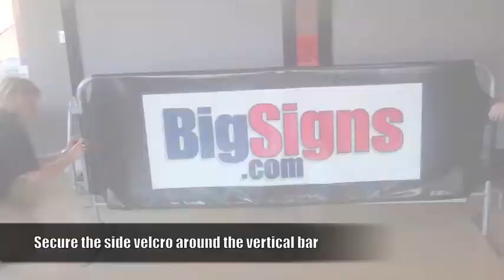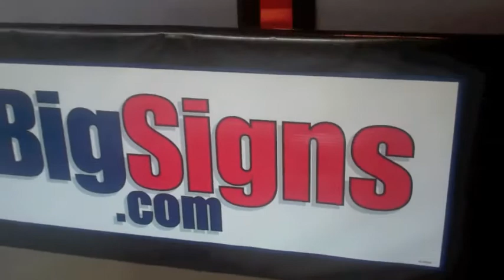Porta-Cade Assembly Video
A quick tutorial showing how to assemble a Porta-Cade portable barricade, and cover with graphics.